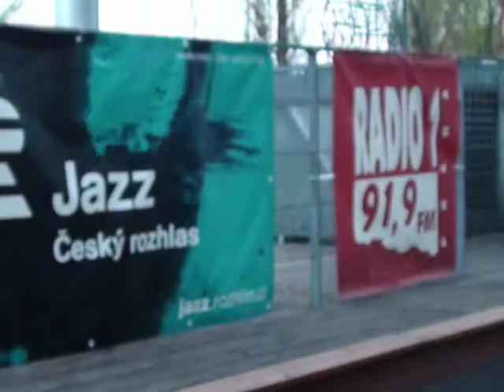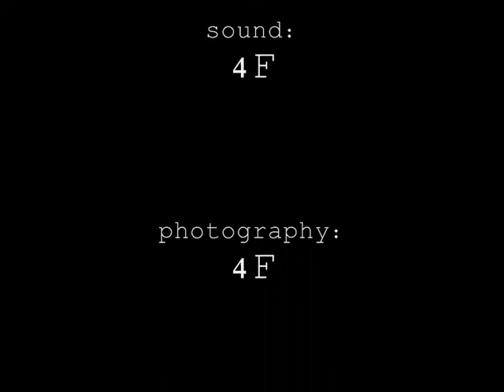Edward Powell in Jazz Dock Prague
krátký slideshow se záznamem vystoupení kanadského hudebníka a výrobce nástrojů dlouhodobě žijícího v Opavě Edwarda Powella v pražském Jazz Docku

A short slideshow of the Canadian musician who makes his own instruments and lives in Opava, Edgar Powell, which took place in Jazz Dock in Prague.